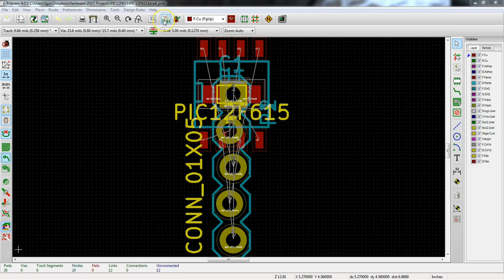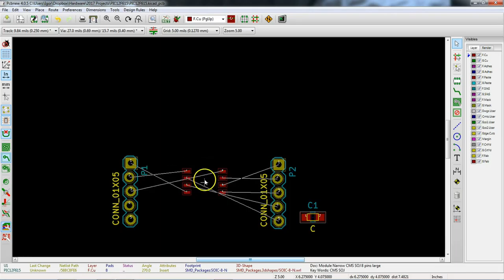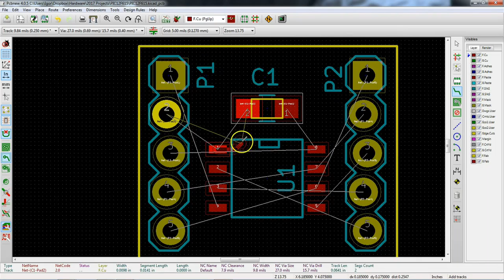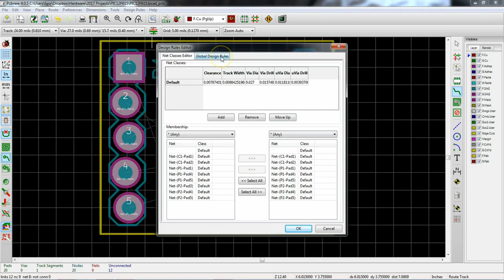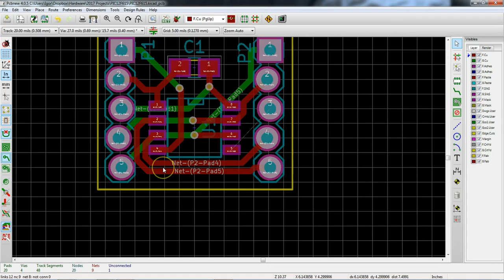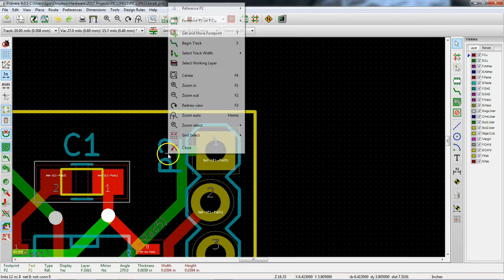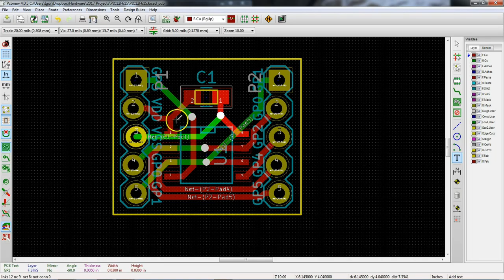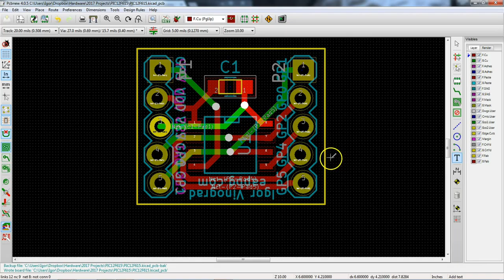eapbg #37 Introduction to KiCad from an Eagle users perspective Part 4: PCB layout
Electronics and Programming Beginners Guide
This is part 4, where we get to the meat and potatoes, board layout. We work our way through the different layout options, how to set up the design rule check (DRC), how to do a pour and much more.